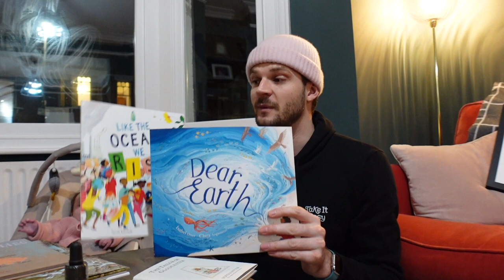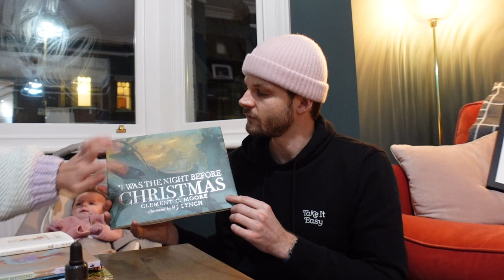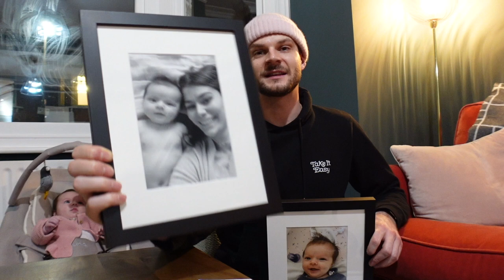WHAT WE GOT FOR CHRISTMAS